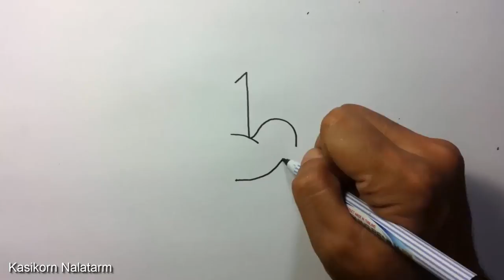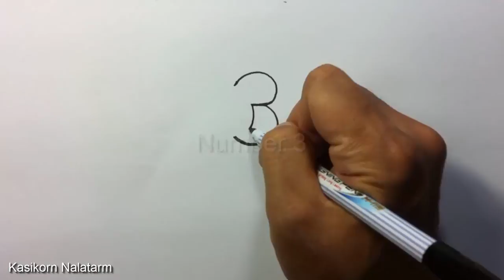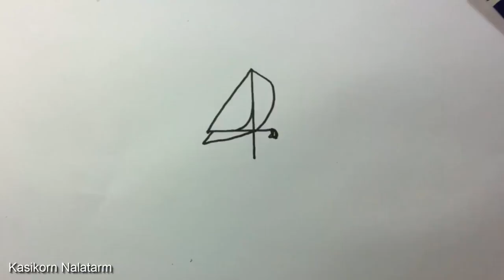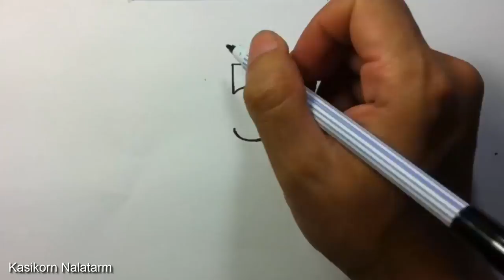How to turn Numbers 1 5 into the cartoon birds step by step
How to turn Numbers into the cartoon birds  step by step - doodling art game on paper for kid" A Numbers Transform game video in doodle style. Step by step - Easy to create and draw together with your kids. or personal Art Classroom.